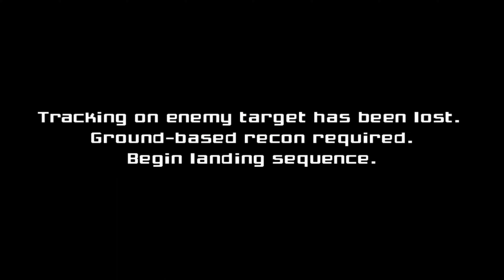Metroid Prime on Steam Deck I PrimeHack Gameplay I Gyro Input I 4K Widescreen + 60FPS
Gameplay starts at 01:59
Playing the amazing Metroid Prime 1 on the Steam Deck using PrimeHack. The game runs amazingly well on the Steam Deck. The support for widescreen and twin sticks makes it feel like a totally new game.